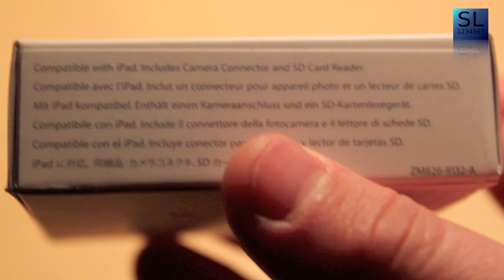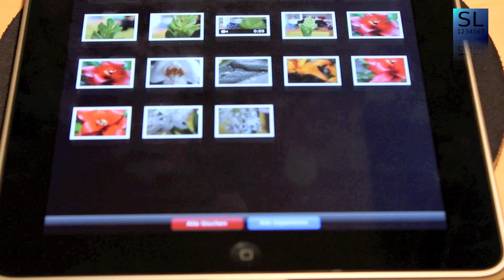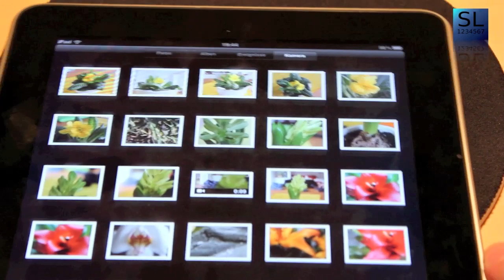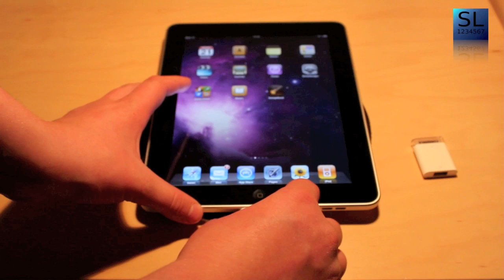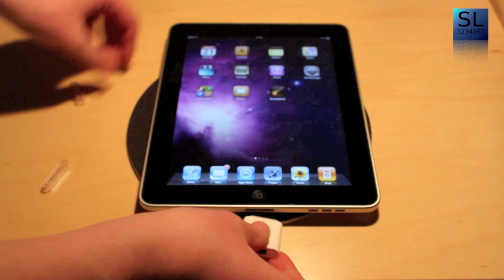iPad Camera Connection Kit Unboxing und Review [German]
Das Unboxing zum Camera Connection Kit für das iPad!

Added mich bei Gamecenter: SnowLeopard1234567